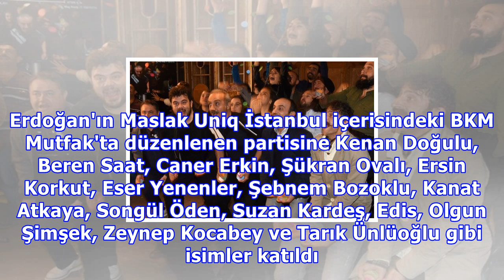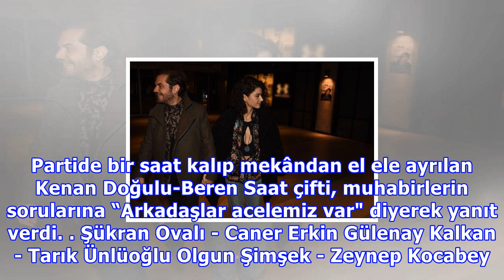erdoğan : Yaşam - yılmaz erdoğan'ın 50. yaş partisi - 1 | ntv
Yaşam - yılmaz erdoğan'ın 50. yaş partisi - 1 | ntv